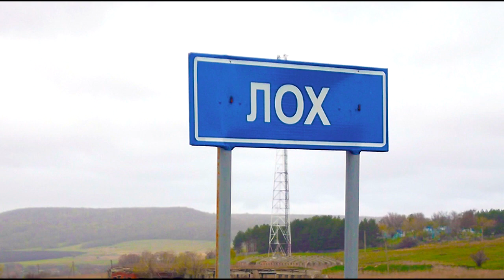Вернулась в genshin impact (3 часть, карты)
Всем привет! Я делюсь впечатлениями после возвращения в геншин. В этом видео мы посмотрим на карточную игру:)

Таймкоды:
00:00 - общее, плюсы минусы
01:12 - личное пожелание
02:44 - песенка бонус:)
03:43 - конец